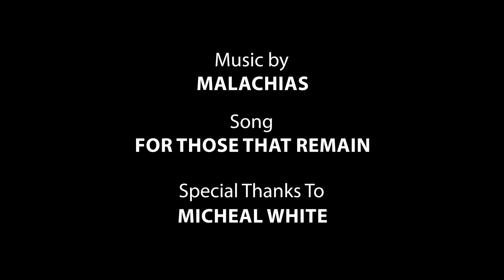The Reunion - Labor Day 2022